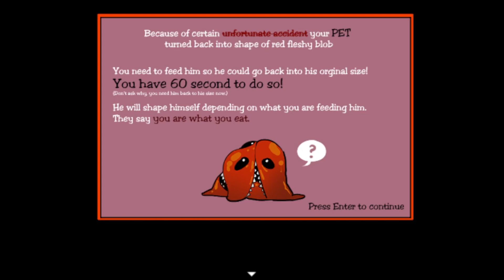Füttere deinen süßen kleinen Blob - Homegrown Pet